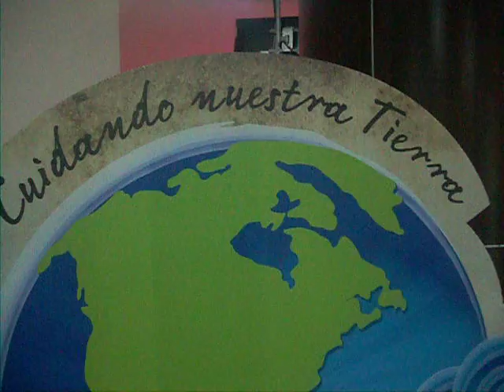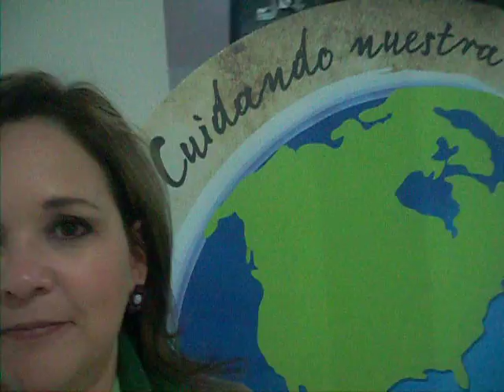eltiojorge ADRIANA CEPEDA